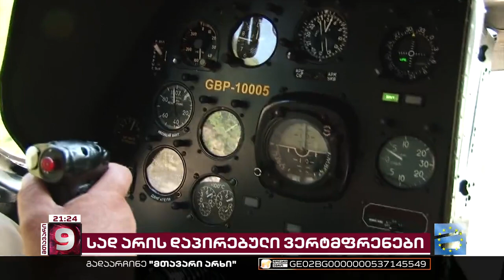სად არის ვერტმფრენები? | ღარიბაშვილის განცხადებები დღეს და 1 წლის წინ